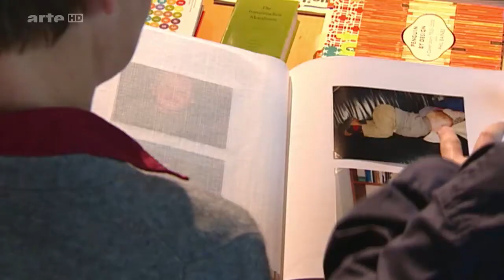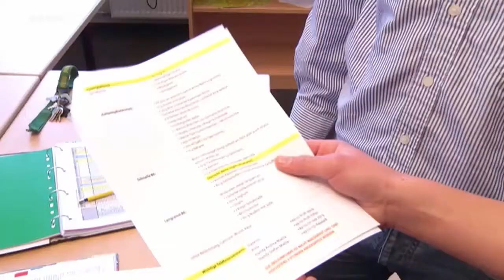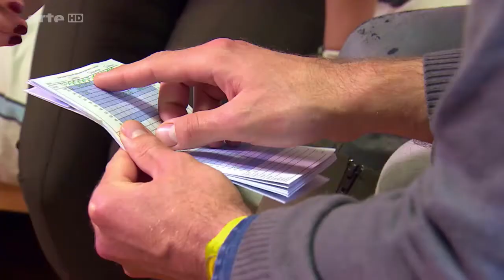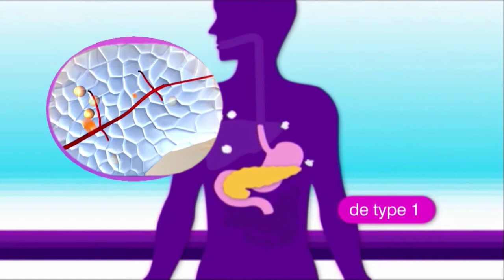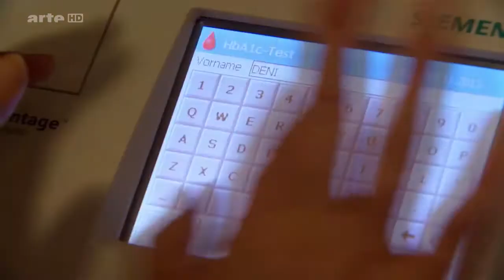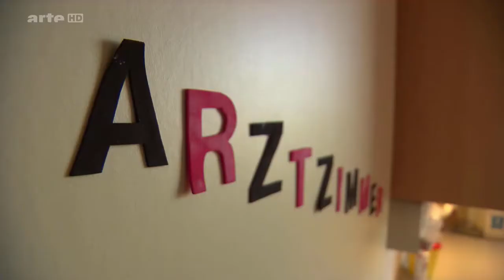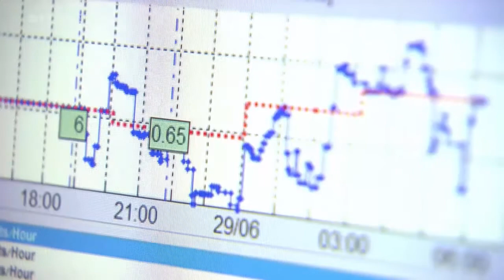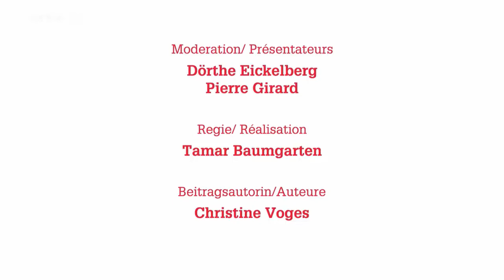ARTE Xenius: Diabetes bei Kindern: Wie lernen sie, damit zu leben?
Der Umgang mit Diabetes ist für viele Menschen Alltag. Mit entsprechender Disziplin meistern viele Erwachsene diese Krankheit. Schwieriger ist es für Kinder. Für sie wird die Umstellung oft zu einem Problem. Die "Xenius"-Moderatoren besuchen das Internat Weierhof in Kirchheimbolanden. Hier leben junge Diabetespatienten zusammen mit gesunden Kindern und Jugendlichen.

Der Umgang mit Diabetes ist für viele Menschen Alltag. Mit entsprechender Disziplin meistern viele Erwachsene diese Krankheit. Schwieriger ist es für Kinder. Für sie wird die Umstellung oft zu einem Problem. Zudem ist die Behandlung von Diabetes bei Kindern und Jugendlichen meist kompliziert. Wachstum, Änderungen im Hormonhaushalt, aber auch einige Kinderkrankheiten beeinflussen den Blutzuckerspiegel.

"Xenius" geht in dieser Sendung der Frage nach, wie Kinder und Jugendliche sich auf ein Leben mit Typ-1-Diabetes einstellen. Doch nicht nur sie stehen hier im Fokus. Besonders die Eltern und das nähere Umfeld sind gefordert, wenn es darum geht, Kinder und Jugendliche an den Umgang mit den erforderlichen Hilfsmitteln zu gewöhnen - egal ob es um die Überwachung der eigenen Blutzuckerwerte, den Einsatz von Insulinpumpen oder anderen Techniken geht.

Die "Xenius"-Moderatoren Dörthe Eickelberg und Pierre Girard besuchen dazu das Internat Weierhof in Kirchheimbolanden. Hier leben junge Diabetespatienten zusammen mit gesunden Kindern und Jugendlichen. Durch das medizinische Personal vor Ort werden sie sukzessive an den selbstständigen Umgang mit der Erkrankung herangeführt und lernen, ihren Alltag zu meistern.